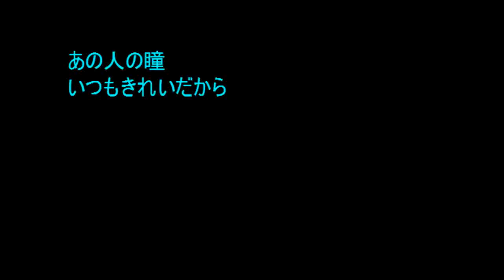No.454 「星の恋歌」 Aポエット オリジナル曲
わずか1、2世代で若者の気持ちや行動が大きく様変わりした国も珍しいだろう。 清純さや勤勉さが国民性だといわれて内外の文学にも認められていたのだったが・・・。